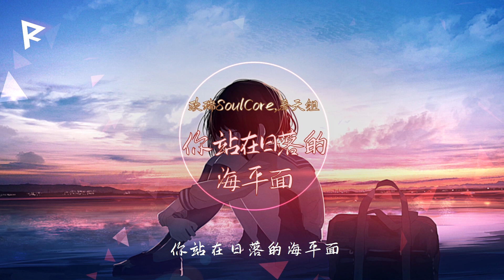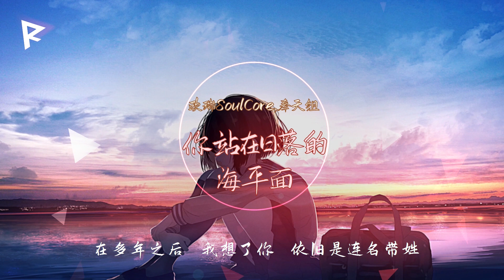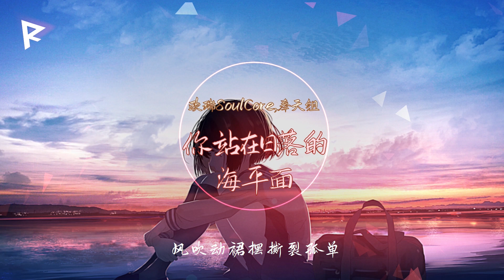欧瑞SoulCore - 你站在日落的海平面『你站在日落的海平面 风吹动裙摆撕裂孤单 云刚好遮住灯火阑珊 我背对着你走向平凡』【動態歌詞Lyrics】【抖音行】高清音質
演唱：欧瑞SoulCore

作曲：欧瑞SoulCore

作詞：欧瑞SoulCore

▼歌詞Lyrics▼

你站在日落的海平面
风吹动裙摆撕裂孤单
云刚好遮住灯火阑珊
我背对着你走向平凡

你说人类都不快乐
我们的生活才像挣扎
眼角的忧伤一笔带过
背对着海岸一言不发
天空中青鸟不停盘旋
撕裂了城市的孤单
又是你一个人的夜晚
感觉到寂寞只是突然
远方霓虹 闪耀 照进了你的眼眸
怎么就泪流 满面 回忆在不停演奏
凌晨的城市显的孤独只怕这快乐都会离线
我背对山川河流而来只是为和你见一面
只希望我们的明天都好一点
痛苦的记忆会少一点
彼此的原谅 放过之后幸福能来的早一点
在多年之后 我想了你 依旧是连名带姓
这世界已经变得奇怪人类都不再相信爱情
当这时光又被翻开 只怕我思念又会沦陷
那片海浪还没落下 定格在我转身的瞬间
模糊的记忆还在作祟变成我多年后的灵感
那少年 转身 迈步 背对着平凡

▲歌詞Lyrics▲